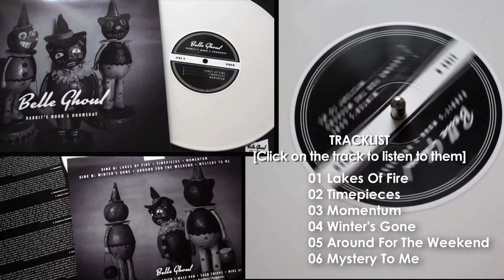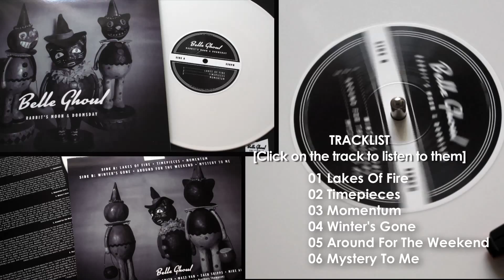BELLE GHOUL - Timepieces [Audio]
Song taken from ER-1190LP BELLE GHOUL "Rabbit's Moon & Doomsday" Mini-LP 10" [White Colour Vinyl] [Numbered Limited Edition of 500 copies] / Digital Mini Album | On sale clicking

LYRICS:
Timepieces
Always break down on you, down on you
Never trust those timepieces
And the world's changing
Don't you stay in that town, they're still hanging round
Like hung pictures

Again you go into the rabbit hole
Look out before you fall
What will you do with all those
Pull down all the dusty frames
Calling you back again
Laying around beside those

Timepieces
Calling you back the same, but it's all changed
And you can't retrieve it
That world's ending
Leaving you in yesterday, get yourself away
From those timepieces

What will you do with all these

Go make, go make it on your own
So many fallen souls
Laying around behind you